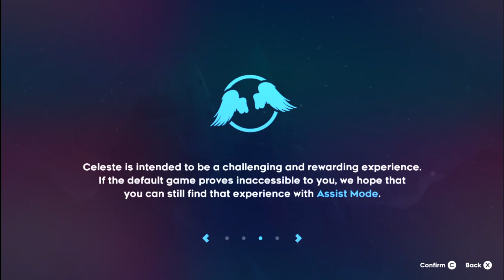Celeste part 11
This B-Side is an emotional roller coaster.
Dying many times, one part doing without dying and relieving after completing this B-Side.
Also, I have to use Assist Mode once because that cloud jump is too hard and I don't know why I can't jump even higher.

Also, check my other places through Linktree.